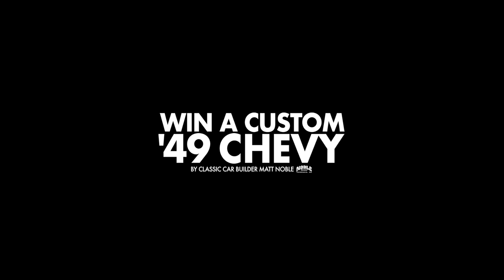Building the 805 Beer ‘49 Chevy with Matt Noble: Part 1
Firestone 805 joins Matt Noble with Noble Fabrication to put together a ground-up restoration of a custom-built 1949 Chevy 5-window pick-up truck, and it could be yours. We’re giving away this classic beauty to one lucky winner. Must be 21+ to enter - all you have to do is text 805classic truck to 24587 or enter to win.

Must be over 21 to drink.